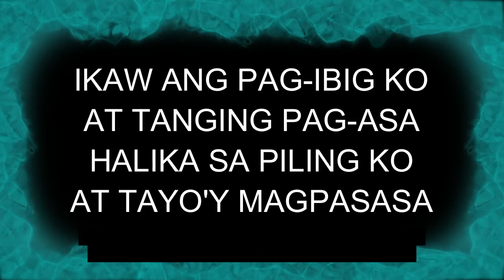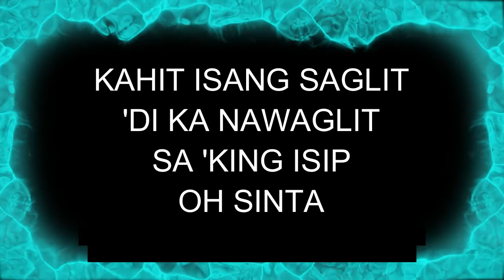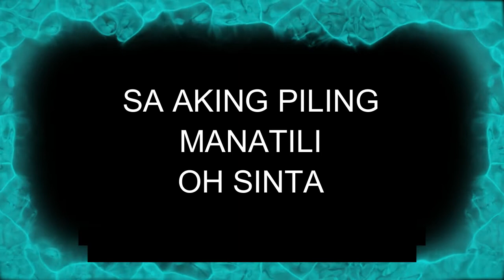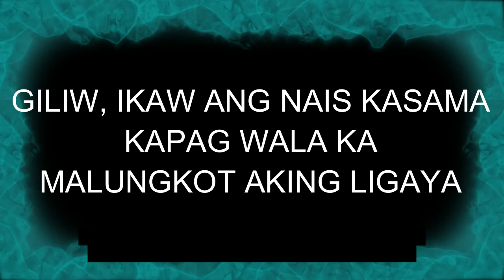Malungkot Na Ligaya | Jef Jor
Composed by: Jefferson Orejuela
Arranged by: Joseph Manuel | Bono Gatbonton

Watch out for more of my original songs that will be uploaded on my channel.